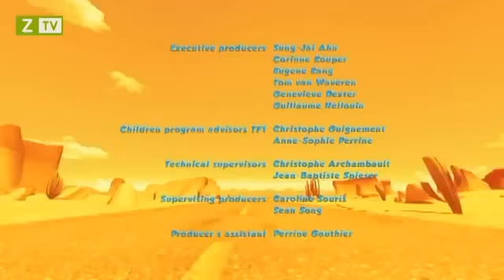Oscar's Oasis - Bad trip